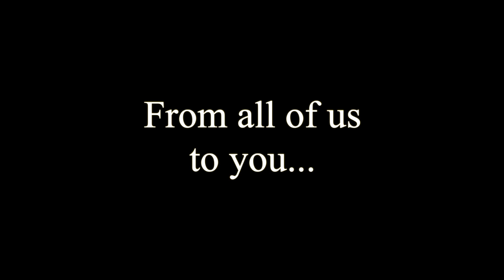Merry Christmas Nanie & Grandpa